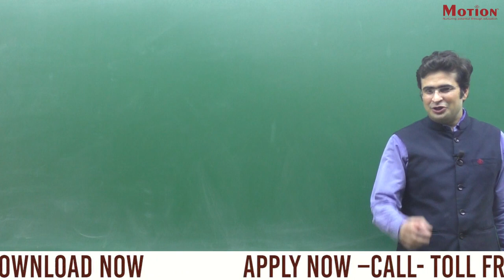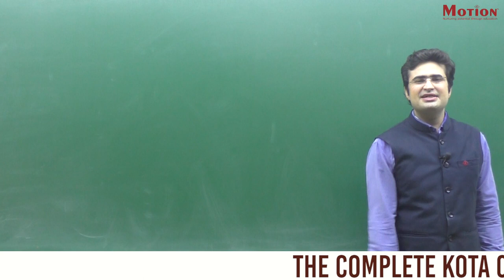Immortal Jellyfish I Motion Foundation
In this interesting video we will learn about immortal jellyfish - Turritopsis

Or 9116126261/62 (10 AM to 10 PM)

📢join our Facebook page- Motion's Early Lead Division

We hope you guys enjoyed this video and hope to see you in next one.

Motion